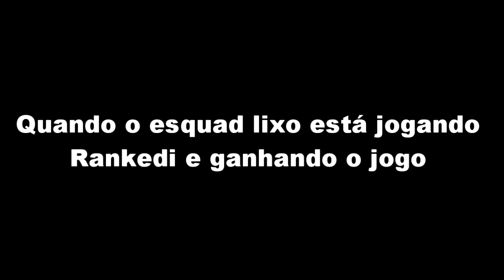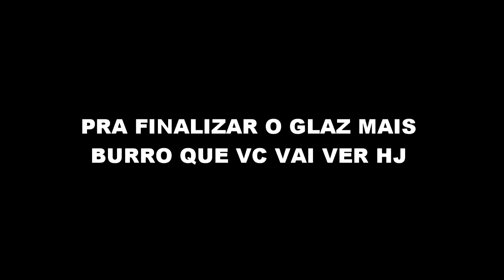Rainbow Six AS MARTELADAS E O PIOR GLAZ BR ( MOMENTOS ENGRAÇADOS )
Era pra ser só marteladas mas eu perdi alguns arquivos rsrs mas resolvi fazer momentos engraçados com oque sobrou de vídeo aqui ;) espero que gostem heheh.